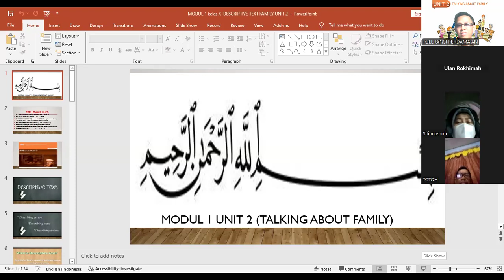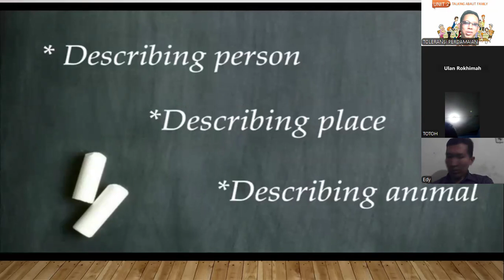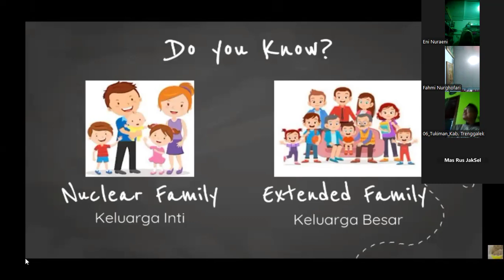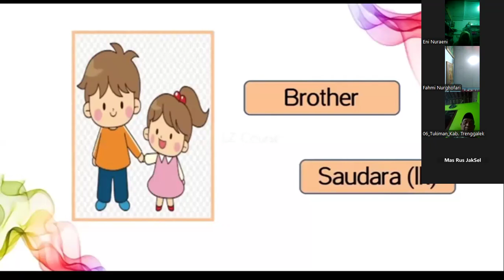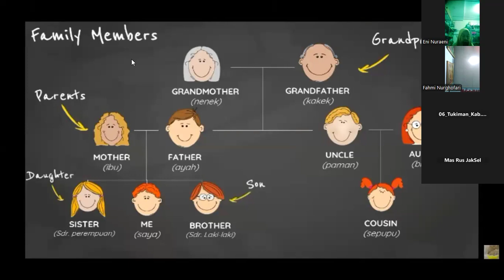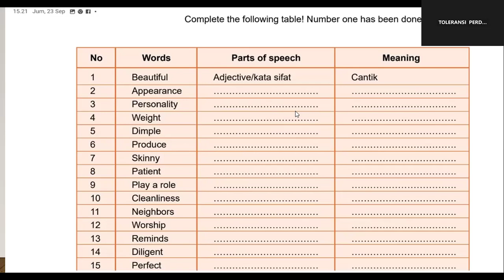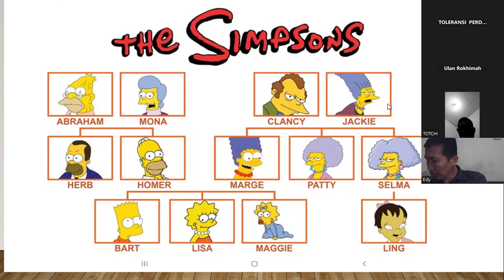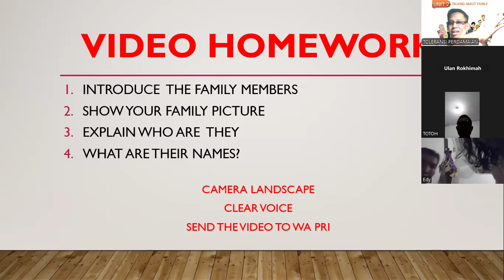TALKS ABOUT FAMILY II MODUL 1 UNIT 2 II PKBM MAHAD AL-ZAYTUN C1 & C2 2024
Merdeka!

Halo sahabat TRIP TV,
Terima kasih atas dukungan dan semangat luar biasa dari kalian semua!

Channel Toleransi Perdamaian (TRIP TV) hadir berkat cinta dan kontribusi dari para penonton setia seperti Anda. Mari terus bersama-sama menyebarkan pesan toleransi dan perdamaian!

📌 Playlist Eksklusif: Proses Belajar-Mengajar di PKBM Mahad Al-Zaytun
Melalui playlist ini, Anda bisa kembali menyaksikan rekaman sesi belajar-mengajar di PKBM Mahad Al-Zaytun melalui Zoom Meeting. Rekaman ini dibuat khusus untuk sahabat PKBM yang tidak sempat hadir di sesi Zoom. Dengan begitu, semua bisa tetap mengikuti pelajaran, terutama Bahasa Inggris.

Kami memahami bahwa usia dan kesibukan warga belajar di PKBM Mahad Al-Zaytun beragam. Oleh karena itu, belajar ulang melalui rekaman menjadi solusi praktis agar ilmu dapat terus diingat dan diamalkan.

Mari bersama-sama belajar dan berbagi manfaat, karena ilmu yang bermanfaat adalah ilmu yang diamalkan.

Pastikan Sahabat:
✅ Klik "Suka"
✅ Tinggalkan komentar inspiratif

Semangat terus belajar, dan sampai jumpa di video berikutnya!